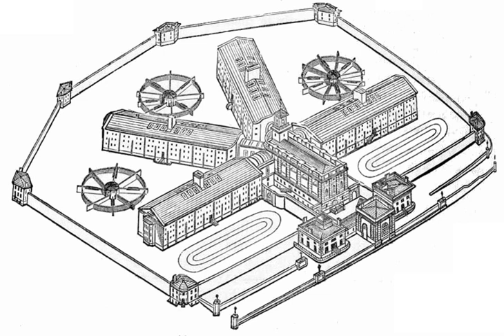Crime | Wikipedia audio article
00:01:58 1 Overview
00:03:52 2 Etymology
00:05:36 3 Definition
00:05:45 3.1 England and Wales
00:06:49 3.2 Scotland
00:07:22 3.3 Sociology
00:09:19 3.4 Other definitions
00:10:12 4 Criminalization
00:12:12 5 Labelling theory
00:12:58 6 Natural-law theory
00:18:14 7 History
00:18:52 7.1 Ancient Near East
00:21:16 7.2 Rome and its Legacy in Europe
00:26:32 8 Classification and categorisation
00:26:43 8.1 Categorisation by type
00:28:01 8.2 Categorisation by penalty
00:28:32 8.3 Common law
00:29:04 8.4 Classification by mode of trial
00:29:33 8.5 Classification by origin
00:29:58 8.6 Other classifications
00:30:09 8.7 U.S. classification
00:31:27 9 Reports, studies and organizations
00:32:02 10 Offence in common law jurisdictions
00:32:29 11 Causes and correlates of crime
00:33:53 12 Crimes in international law
00:34:40 13 Religion and crime
00:35:36 14 Military jurisdictions and states of emergency
00:36:23 15 Employee crime
00:37:43 16 See also

- Socrates

SUMMARY
In ordinary language, a crime is an unlawful act punishable by a state or other authority. The term "crime" does not, in modern criminal law, have any simple and universally accepted definition, though statutory definitions have been provided for certain purposes. The most popular view is that crime is a category created by law; in other words, something is a crime if declared as such by the relevant and applicable law. One proposed definition is that a crime or offence (or criminal offence) is an act harmful not only to some individual but also to a community, society, or the state ("a public wrong"). Such acts are forbidden and punishable by law.The notion that acts such as murder, rape, and theft are to be prohibited exists worldwide. What precisely is a criminal offence is defined by criminal law of each country. While many have a catalogue of crimes called the criminal code, in some common law countries no such comprehensive statute exists.
The state (government) has the power to severely restrict one's liberty for committing a crime. In modern societies, there are procedures to which investigations and trials must adhere. If found guilty, an offender may be sentenced to a form of reparation such as a community sentence, or, depending on the nature of their offence, to undergo imprisonment, life imprisonment or, in some jurisdictions, execution.
Usually, to be classified as a crime, the "act of doing something criminal" (actus reus) must – with certain exceptions – be accompanied by the "intention to do something criminal" (mens rea).While every crime violates the law, not every violation of the law counts as a crime. Breaches of private law (torts and breaches of contract) are not automatically punished by the state, but can be enforced through civil procedure.